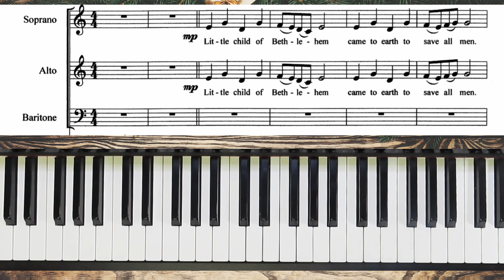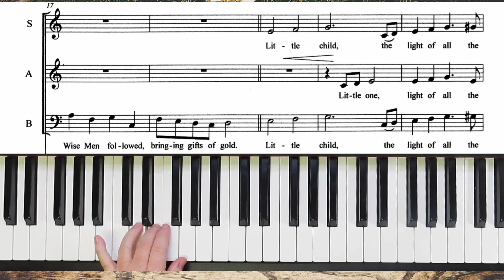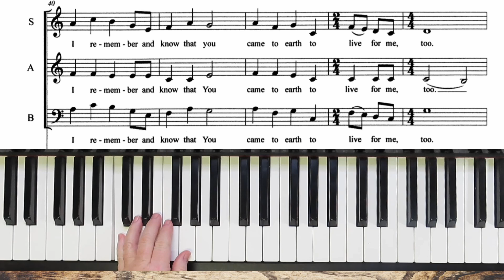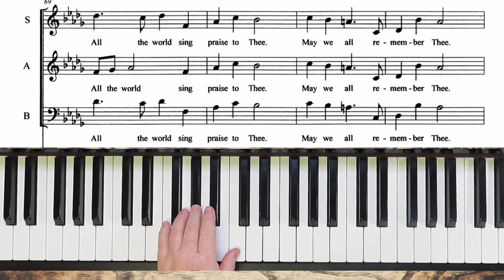Little Child, Little One - SAB - Alternate Bass Practice with Brenda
"Little Child, Little One" written by Brenda Crofts Reep.  This is the practice for alternate bass notes ending.

   1. if it is free to the public, I will send you a copy.
   2. if it is my music you can go to my website (link below) to purchase it.
   3. if it is copyrighted music for sale from another composer or arranger, I am happy to  send you a link to where I found it, and you are welcome to purchase the music there.